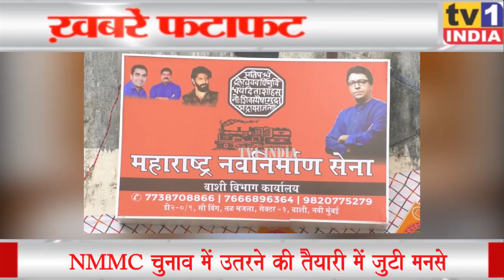NMMC चुनाव में उतरने की तैयारी में मनसे, वाशी में अमित ठाकरे ने किया जनसंपर्क कार्यालयों का उद्घाटन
नवी मुंबई मनपा चुनाव में उतरने की तैयारी में जुटी मनसे,  वाशी में युवा नेता अमित ठाकरे ने किया 2 जनसंपर्क कार्यालयों का उद्घाटन, विधायक राजू पाटिल बोले- दलबदल की राजनीति गंदी, पार्टी बदलने वालों को सिखाना होगा सबक